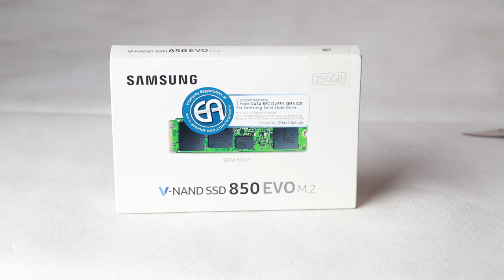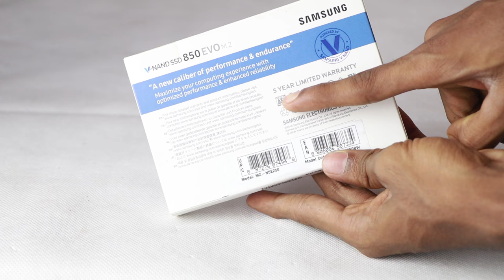Samsung 850 EVO M.2 SSD Review සිංහලෙන්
සිංහල PC Show Sri Lanka by Ruwan Prasanna
Model Samsung 850 EVO M.2 SSD 250GB